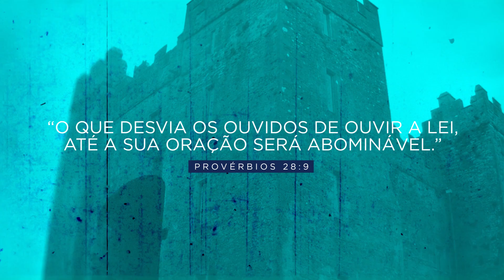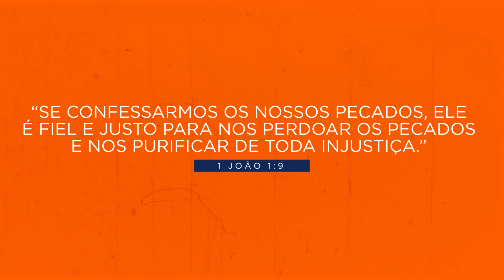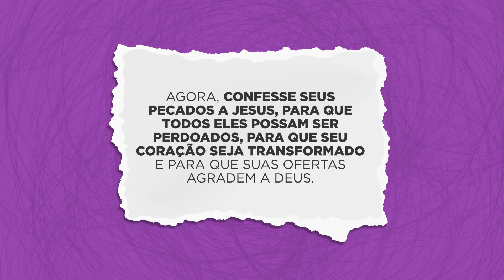Quando as ofertas são aceitas | 23 de Maio de 2020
Deus aceita dízimos e
 ofertas somente daqueles que aceitam a morte
 de Jesus em seu favor, Ele que é a oferta de Deus
 para os pecadores; Ele somente aceita dízimos
 e ofertas daqueles que confessam seus pecados
 e que continuam pedindo que o Espírito Santo
 mude suas tendências ruins, dando-lhes o desejo
de fazer o que é bom e certo.